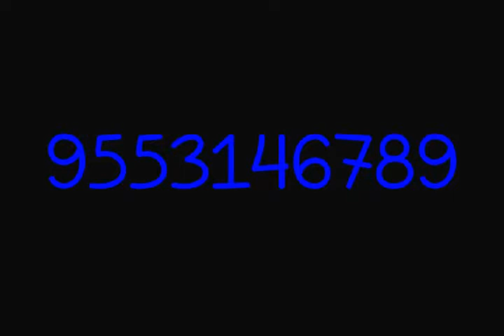Sandalwood plants and plants Available